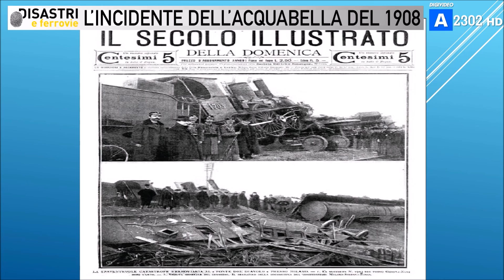Disastri e ferrovie del 10 ottobre - L'incidente dell'Acquabella del 1908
Prima puntata su quattro della nuovissima serie, spin-off di Tragedie ferroviarie.
Un format di Digivideo. Qualsiasi tipo di plagio verrà segnalato.
Tutti i diritti riservati.
Italia, 2016.